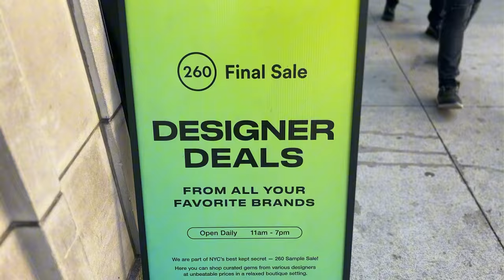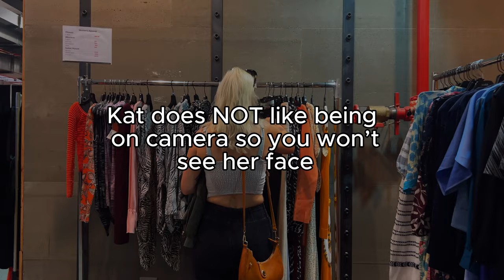NYC Sample Sale Vlog FirstTime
Join me on my first-ever sample sale adventure in the heart of New York City! In this vlog, I take you through the excitement of scoring three incredible fashion finds at unbeatable prices. Watch as I try on my purchases and share my thoughts on each piece. But the real highlight? An unexpectedly uplifting fitting room experience that'll make you smile. Let's spread more kindness in the world, one fitting room at a time!

Purchased:
Orange Dress
Black Sweater Dress
Green long sleeve top

Music
Track: "Hoops  Maintrack"

0:00 Newbie Sample Sale Shopper
0:29 Intro
0:20: First 260 Sample Sale Stop
1:02 Subway Ride
1:14 Second 260 Sample Sale
2:06: Sample Saul Haul Try On
4:36 My Thoughts and Insecurities Shopping
7:16 Closing